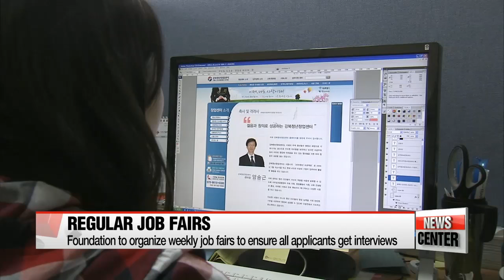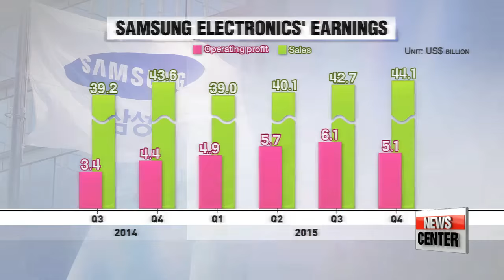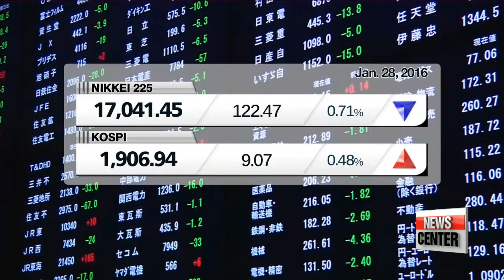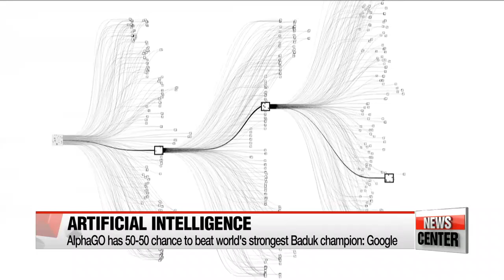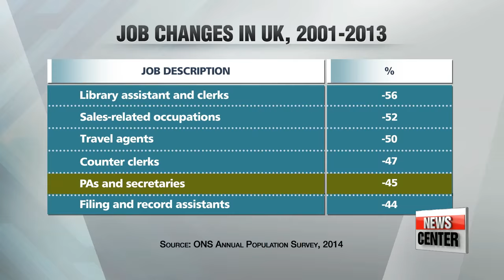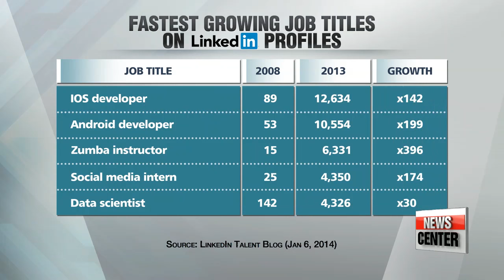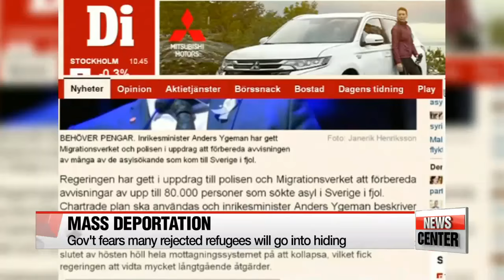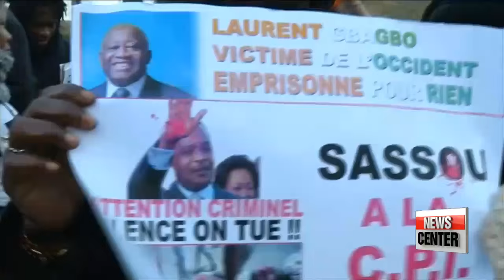NEWSCENTER 22:00 President Park vows to keep youth job creation at top of her agenda in 2016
President Park vows to keep youth job creation at top of her agenda in 2016
Parliament in disarray over revisions to assembly law
N. Korea likely to launch missile abruptly, if they launch provocative acts in future: S. Korea
N. Korea's missile could reach east coast of the U.S.
China concerned of North Korea's current situation
N. Korea likely to face stronger sanctions if it conducts missile test
Chinese president expresses dissatisfaction about U.S. state secretary's recent visit
Samsung Electronics Q4 net drops on chip, smartphone slump
Korea and Iran to hold talks on payment system
U.S. Fed holds key rate unchanged; Asian shares mixed
Google's AI program to compete against Korean champion Lee Sedol
The fourth industrial revolution and the future of jobs
EU migrant crisis:Sweden may deport thousands of asylum-seekers
Ivory Coast's former president to go on trial for war crimes
Life like good luck dolls trending in Thailand
Mix of clouds and rain down south, mild Friday